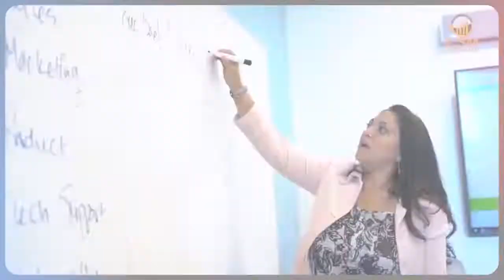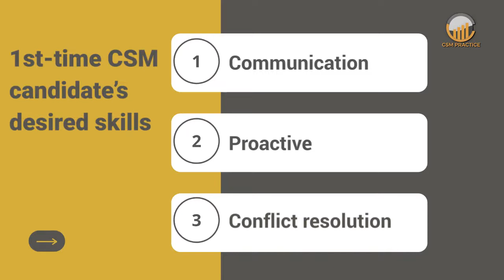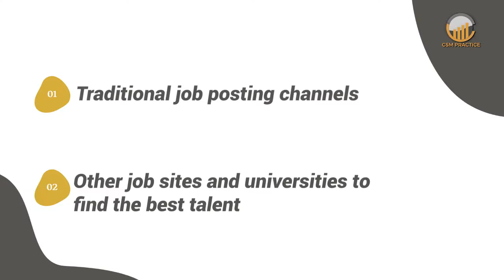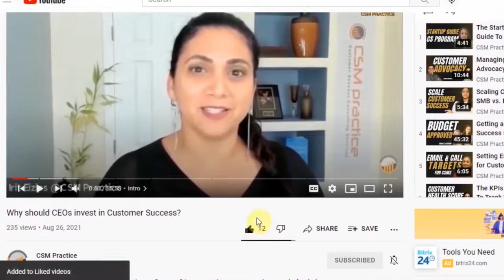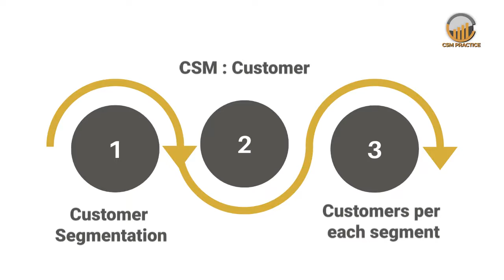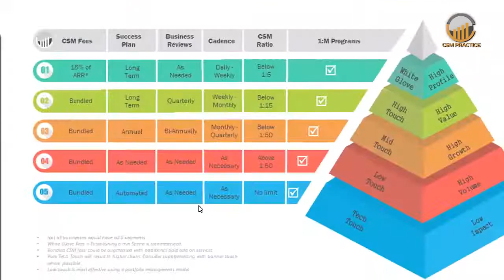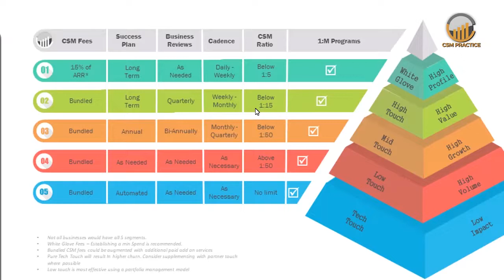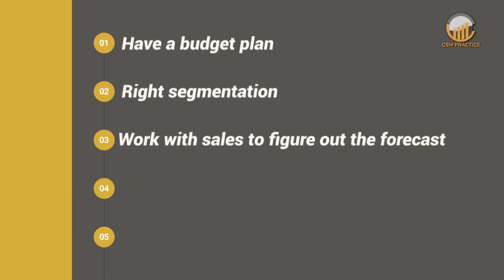HIRING a FIRST-TIME Customer Success Manager (CSM)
Over 30% of Brian Hartley’s team of CSMs were hired with no CS experience?!

Most customer success leaders prioritize hiring experienced, high-performing CSMs. Makes sense. However, often times, first time CSMs will outperform experience ones.

In this podcast episode, Brian shares his strategy for hiring Customer Success Managers with no previous industry experience, effectively.

According to Brian, the most successful ones are coachable, possess a high level of emotional intelligence, have a great attitude, and strong motivation to learn new things.

Listen to the full recording to find out how to hire first-time CSMs that outperform experienced ones!

00:00 Intro
02:27 Skills
03:45 CSM team
04:49 Hiring method
06:30 Comp Plan
07:23 Hiring Plans
10:11 Appropriate Data
11:00 Segmentation
14:46 Challenges
17:56 Resources

👉🏻 Whenever you’re ready...If you're an 𝘦𝘹𝘱𝘦𝘳𝘪𝘦𝘯𝘤𝘦𝘥 𝘦𝘹𝘦𝘤𝘶𝘵𝘪𝘷𝘦 𝘣𝘶𝘪𝘭𝘥𝘪𝘯𝘨 𝘢 𝘊𝘚𝘔 𝘱𝘳𝘢𝘤𝘵𝘪𝘤𝘦 𝘧𝘰𝘳 𝘵𝘩𝘦 𝘧𝘪𝘳𝘴𝘵 𝘵𝘪𝘮𝘦, there are three powerful ways I can help you fast-track success while avoiding common pitfalls:

1️⃣ 𝙎𝙩𝙚𝙖𝙡 𝙈𝙮 𝘾𝙪𝙨𝙩𝙤𝙢𝙚𝙧 𝙎𝙪𝙘𝙘𝙚𝙨𝙨 𝙆𝙋𝙄 𝘾𝙝𝙚𝙖𝙩𝙨𝙝𝙚𝙚𝙩

Tracking the right KPIs is the key to driving your CSM team to higher performance. Get my Customer Success KPI Cheatsheet and learn how to focus on the metrics that actually move the needle—so you can scale smarter and accelerate revenue growth.

2️⃣ 𝙅𝙤𝙞𝙣 11,000+ 𝘽2𝘽 𝙀𝙭𝙚𝙘𝙪𝙩𝙞𝙫𝙚𝙨 𝙖𝙣𝙙 𝙇𝙚𝙖𝙙𝙚𝙧𝙨

Every week, I share strategic insights and practical tools to help you hit your quarterly goals faster while scaling your CS operations efficiently. Don’t navigate this alone - tap into a thriving community of leaders who are optimizing their CS strategies and driving serious impact.

3️⃣ 𝘽𝙪𝙞𝙡𝙙𝙞𝙣𝙜 𝙤𝙧 𝙇𝙚𝙖𝙙𝙞𝙣𝙜 𝙖 𝘾𝙎𝙈 𝙏𝙚𝙖𝙢 𝙛𝙤𝙧 𝙩𝙝𝙚 𝙁𝙞𝙧𝙨𝙩 𝙏𝙞𝙢𝙚?

Building and running a customer success practice for the first time doesn’t have to feel like an uphill battle. With the right frameworks, you can achieve results faster than you think. I help experienced executives confidently build a proactive, high-performing CS team—without the guesswork and costly missteps of figuring it out alone.

Additional Resources

📑 Blog: 3 Interview Tips for Hiring Customer Success Managers